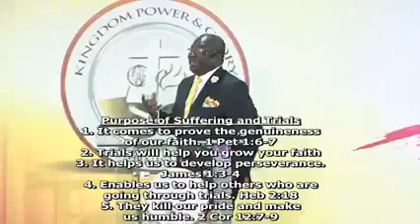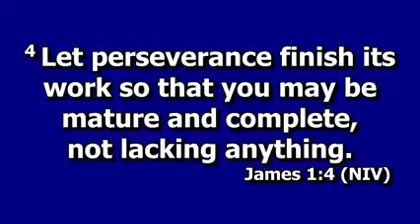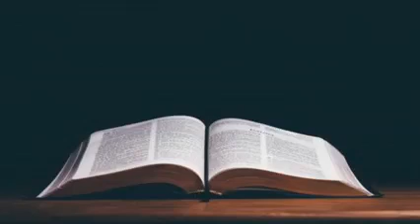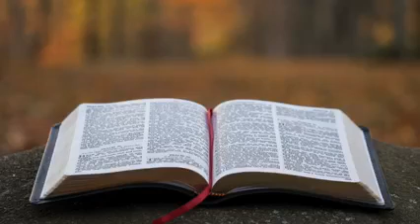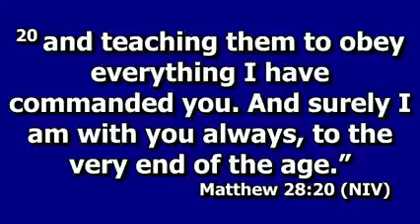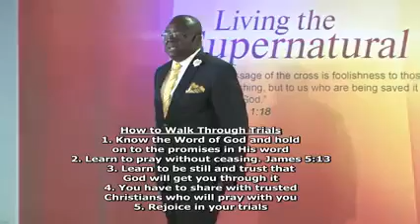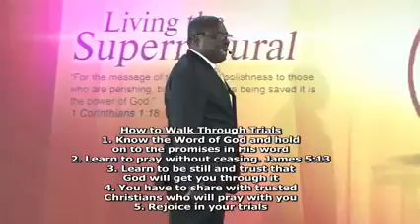Prepare Yourself for Trials and Temptations Are Bound To Come. Pt 4 - Apostle George Ofosu-Amoani